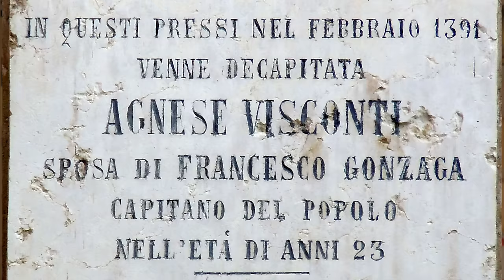Décapiter sa femme à la Renaissance | HNLD et Actuel Moyen Âge #10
Dans un ouvrage tout juste publié, Décapitées : Trois femmes dans l’Italie de la Renaissance, il est question de trois femmes, épouses de princes italiens de la fin du XIVe et du XVe siècle. Ces femmes ont toutes les trois été accusées d’adultère et condamnées à ce titre.

Script: Florian Besson, Pauline Guéna et Catherine Kikuchi : « Qu'on lui coupe la tête », Actuel Moyen Âge,

Pour soutenir financièrement la chaîne, au choix:
1. Cliquez sur le bouton « Adhérer » sous la vidéo.

Sources et pour aller plus loin:
Élisabeth Crouzet-Pavan et Jean-Claude Maire  Vigueur, Décapitées : Trois femmes dans l’Italie de la Renaissance, Paris, Albin Michel, 2018.
Didier Lett et Olivier Mattéoni, « Princes et princesses à la fin du Moyen Âge », Médiévales, n° 48, 2005, p. 5-14
Histoire des femmes, sous la direction de Georges Duby et Michelle Perrot, tome II, Le Moyen Âge, sous la direction de Christiane Klapisch- Zuber, Paris, Pion, 1991
Christiane Klapisch-Zuber, La maison et le nom, stratégies et rituels dans l’Italie de la Renaissance, Paris, Édition de l’École des Hautes Étdes en Sciences Sociales, 1990.